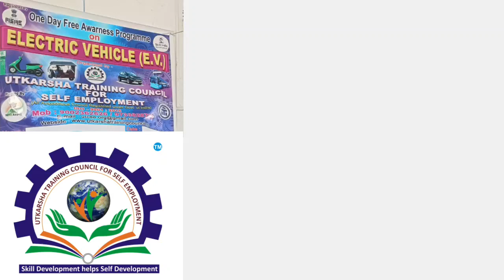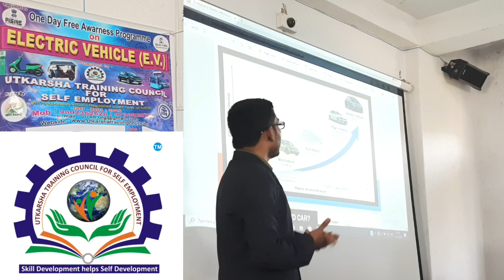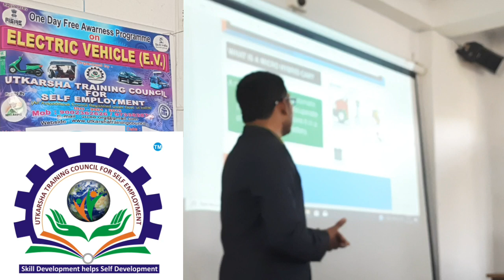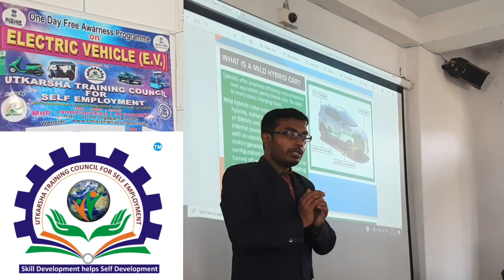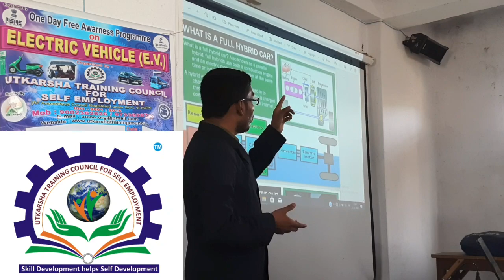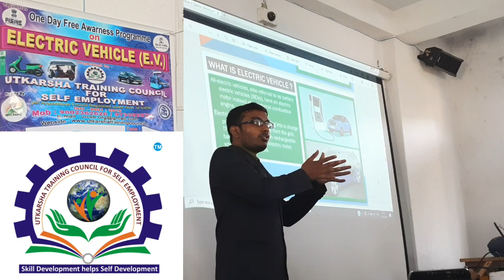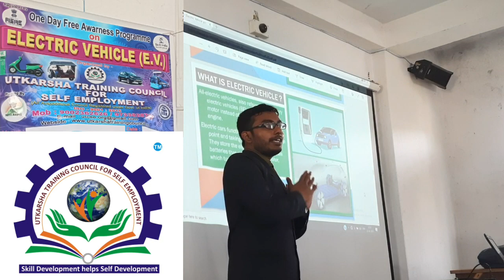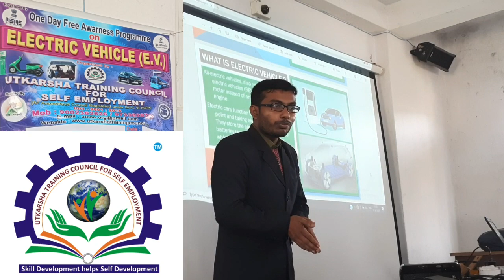ইলেকট্রিক গাড়ি। Electric Vehicle ।। Awarness Program on ELECTRIC VEHICLE at Mohisadal Raj College